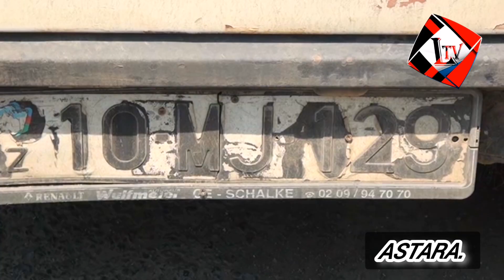ASTARADA DYP REYDİ...